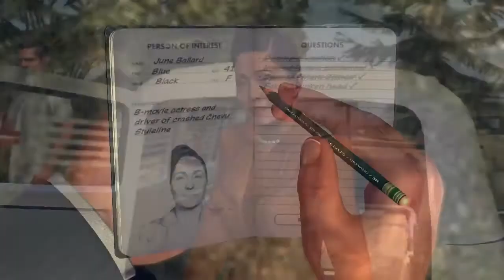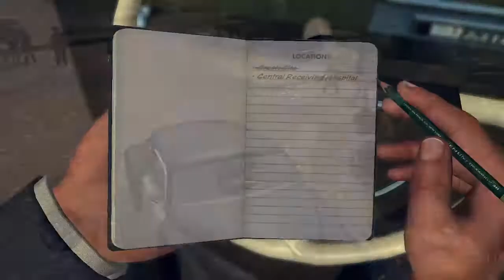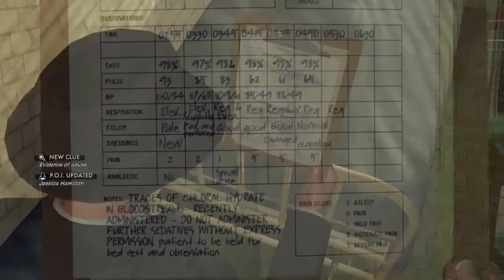The Snake Strikes Again - L.A. Noire: Episode 24 - Play To Win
These are dark times for the LAPD as murder has reached their door step, this time it wasn't Cole.